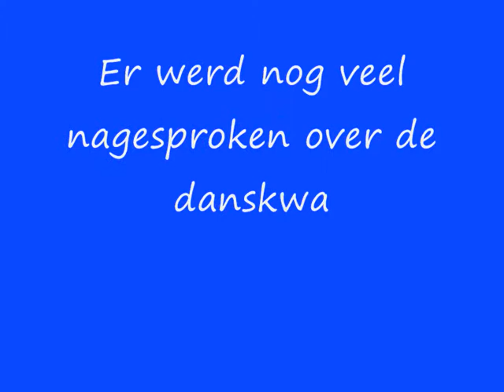Beelden met geluid